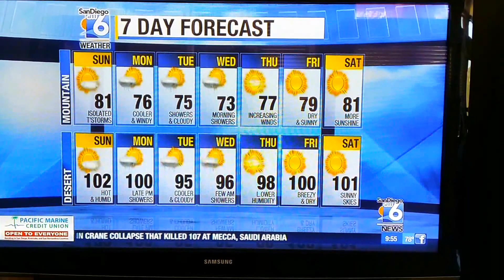San Diego 6 News: Shout-out to Jesse, Rhiann & Dale from Renee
San Diego 6 News: Shout-out to Jesse, Rhiann & Dale from Renee in La Jolla, California